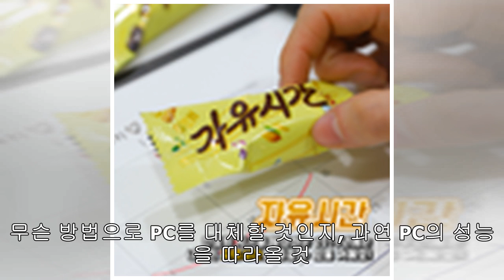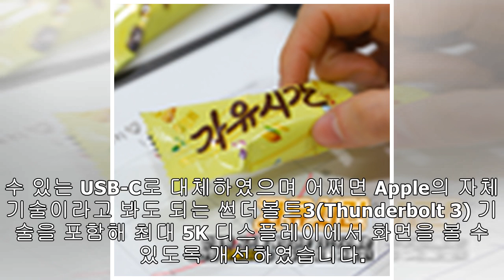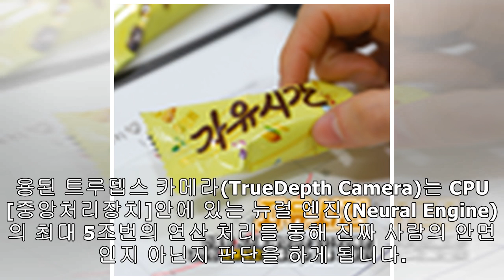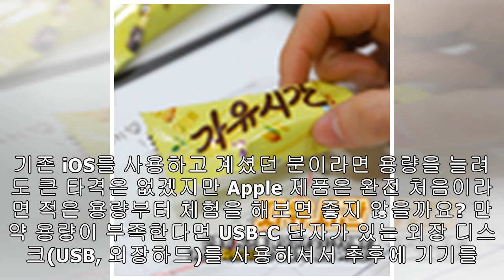나만의 자유시간